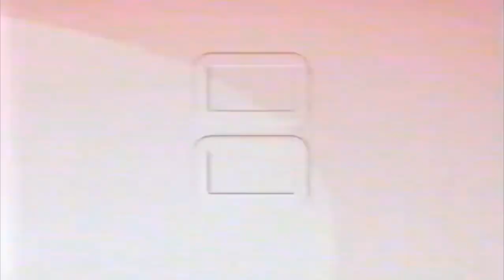ABC Kids Dec 16, 2006 We're Rockin The House With The ABC Kids Jolly Holiday Bash Sat Dec 23 On ABC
Fun Filled Merry Making. So Get Ready We're Rockin The House With The ABC Kids Jolly Holiday Bash Saturday December 23 On ABC.